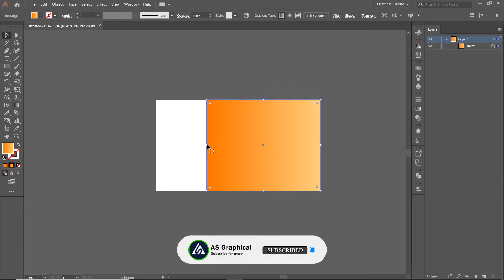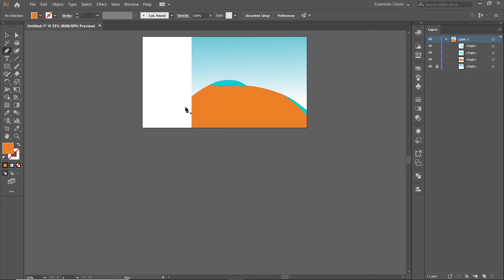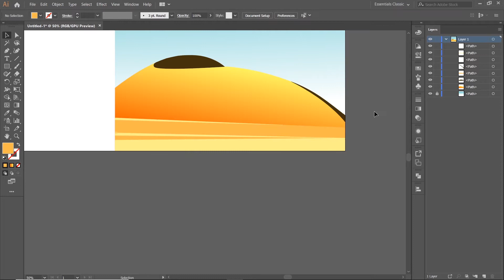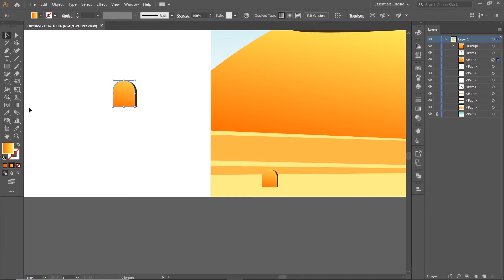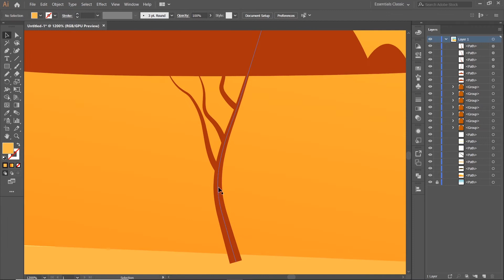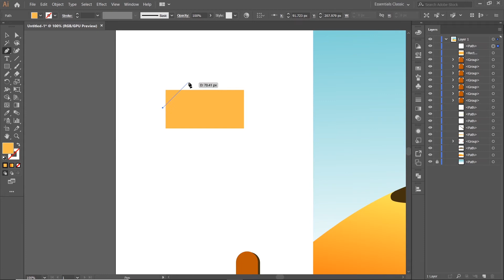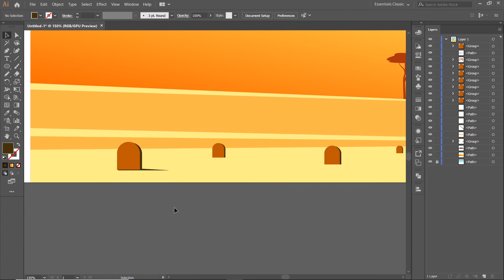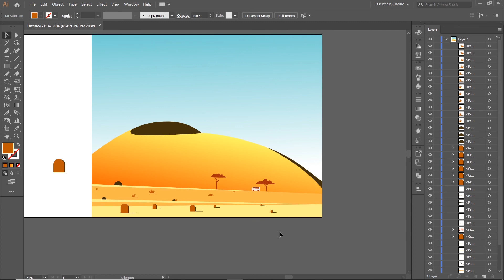How to draw a desert landscape illustration Adobe illustrator tutorial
Vector Desert Landscape illustration design, Landscape Wallpaper.

Hello Everyone! We have created a Desert Landscape illustration design in this video.

Social media.